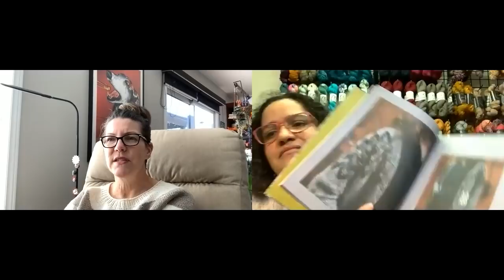Episode 18 | The one where Kerri and Jolyn decide how to tackle their wips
Every other week Kerri & Jolyn share what's on their mind to anyone curious to listen. This week they talk about the Gideon Method of tackling WIPS and the NEW Leo & Roxy Basics Fingering!